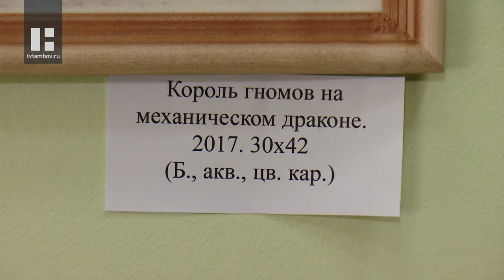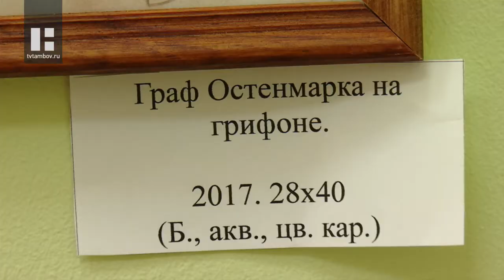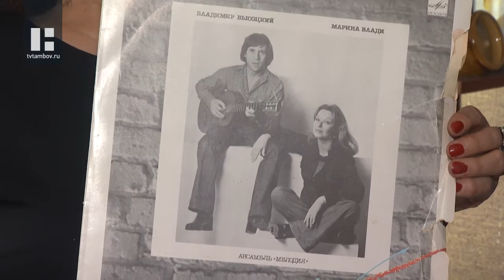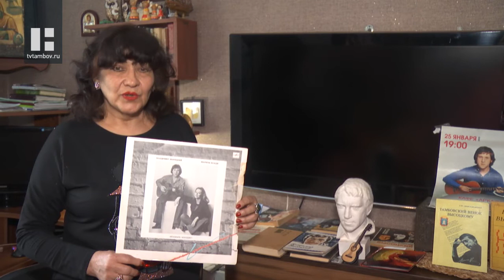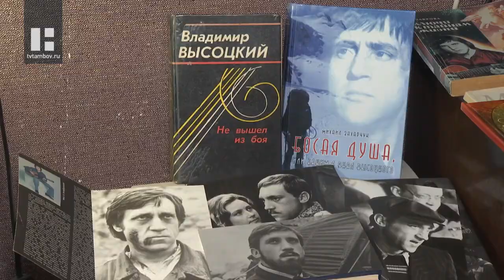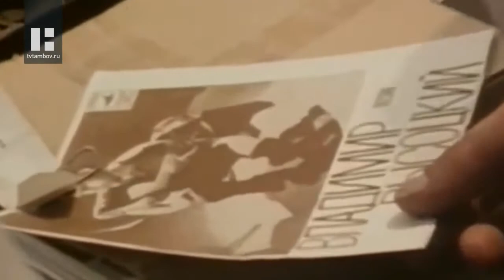Свободное время (23.07.21)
- Его сравнивали с Пушкиным, а масштаб легенды приравнивали к Гагарину. Почему песни Владимира Высоцкого стали народными, а отдельные строки - афоризмами, расскажут поклонники его творчества.

- Угрюмые гномы, улыбчивые эльфы и драконы. Андрей Соломонов расскажет, как в стиле фэнтези можно передать традиции древнерусского народного искусства на современный лад.